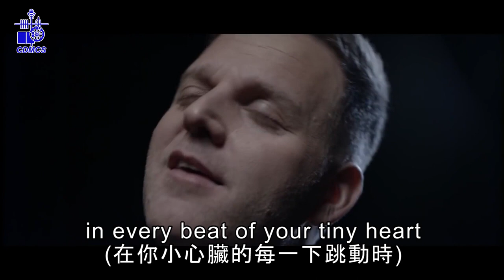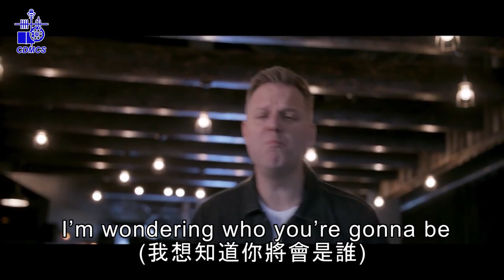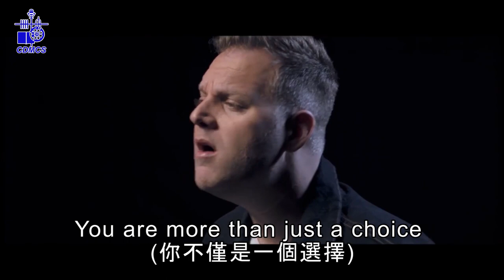UNPLANNED 幸福的意外 - MV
澳門教區社會傳播中心中文字幕製作
Chinese subtitles by CDMCS Macau
MMXXII